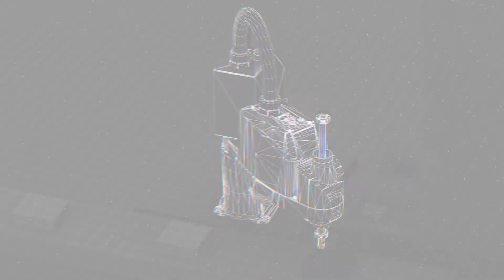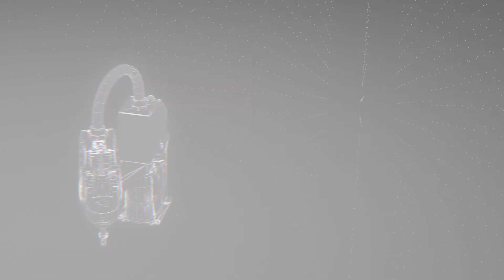Epson T3 All-in-One SCARA Robot | Take the Tour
The Epson T3 All-in-One SCARA Robot offers fast, easy integration, and takes less time to install than slide-based systems. With its space-saving all-in-one design, the T3 includes a built-in controller and power for end-of-arm tooling, all offered at an ultra-low cost.